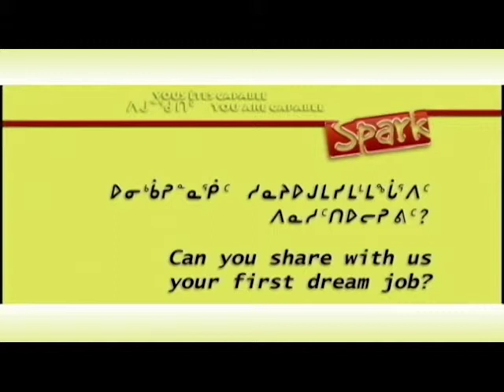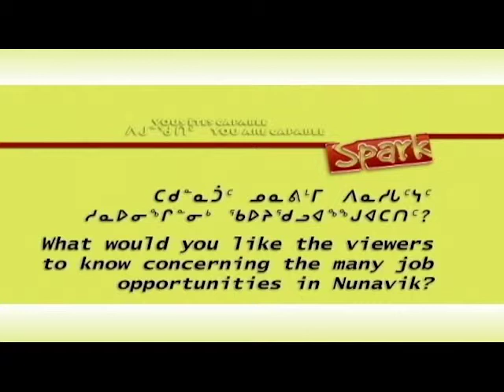SPARK 2 of 7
Interviewing accomplished Nunavimmiut (2 of 7)
Made in 2009
Pirnoma Technologies Inc.
Arsaniit Productions Inc.